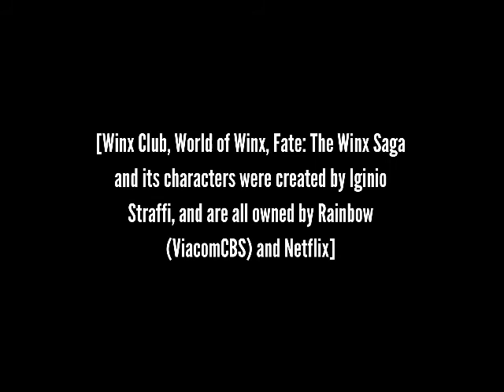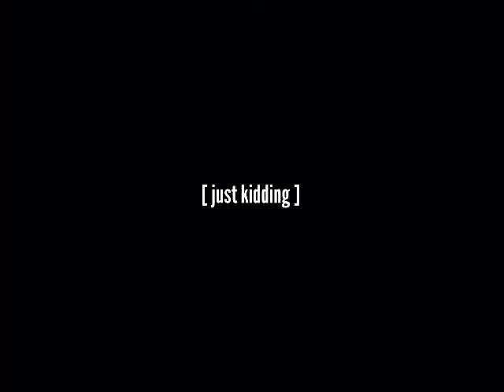Winx Club Abridged - Episode 1: Pilot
This is a fan-based parody. Winx Club, World of Winx, Fate: The Winx Saga and its characters were created by Iginio Straffi, and are all owned by Rainbow (ViacomCBS) and Netflix. Please support the official release.

--LOGO--

"Morning Mood" by Edvard Grieg

"Romeo and Juliet" composed by Pyotr Ilyich Tchaikovsky.

--SOCIAL--

--WHERE IS EPISODE __?--
ViacomCBS (Nickolodeon) and Rainbow S.p.A., in their infinite wisdom, have from time to time ordered my videos be taken down (obviously because they feel incredibly threatened by a small parody series on youtube). If you find an episode is missing, you should be able to find all episodes on my Tumblr Blog so go check it out there You can thank ViacomCBS and Rainbow S.p.A. for the inconvenience.